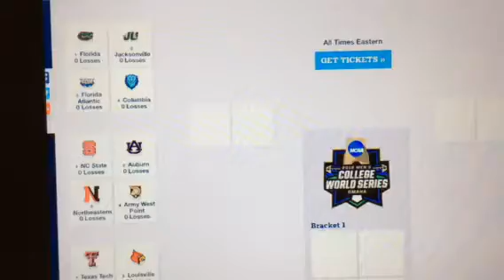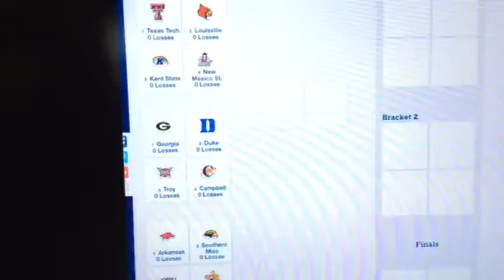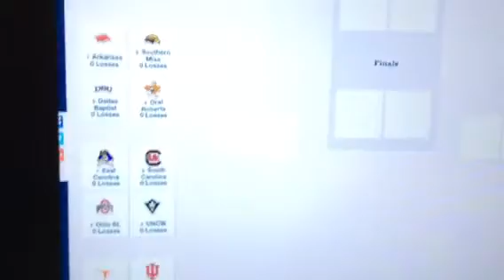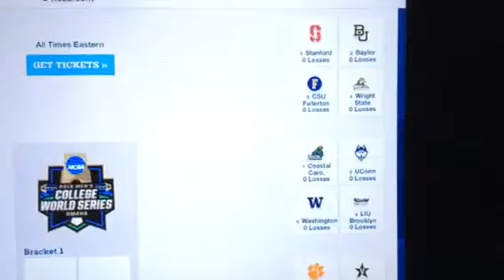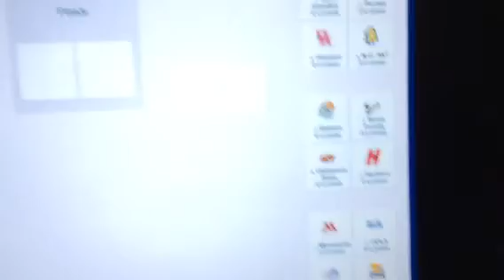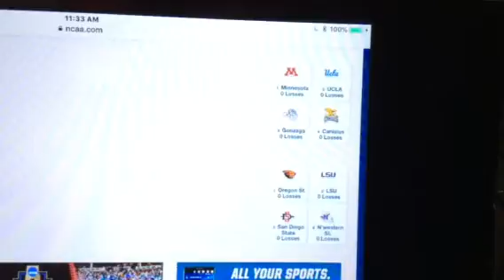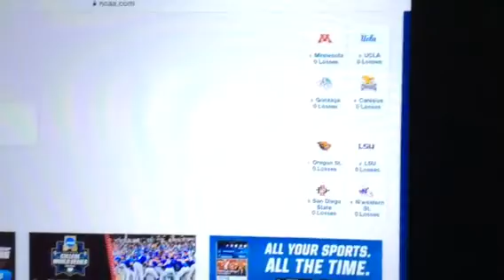2018 college baseball selection show review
College Baseball Regiona